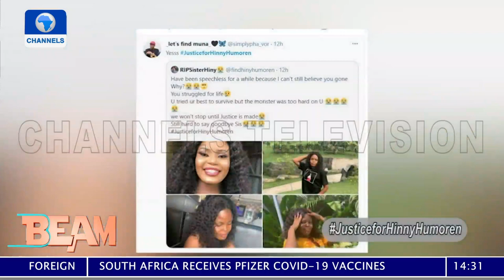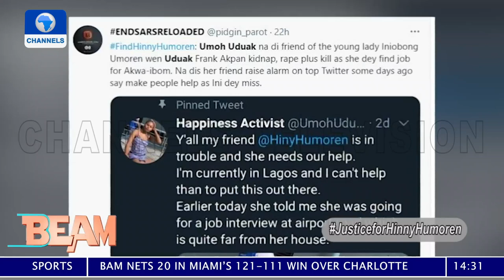Channels Beam | X-Raying Security Challenges In Nigeria | 03/05/2021